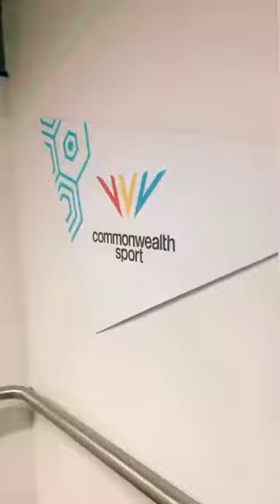Common Wealth Games Day Vlog with Duran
Arriving to rehearse and being shown around the amazing stadium